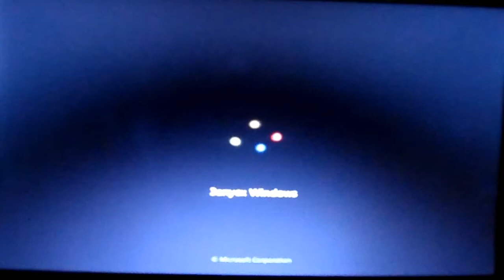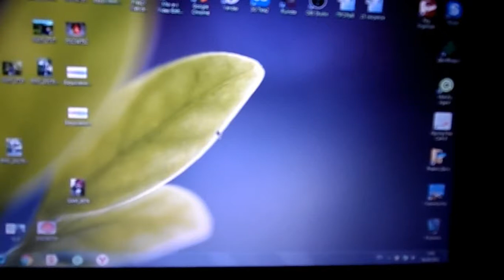Один день из моей жизни -Юлия Жукова-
Один день из моей жизни...
или проживи день с Юлией Жуковой.

! SKYPE: Juylikaa